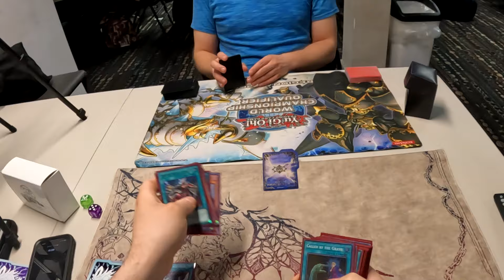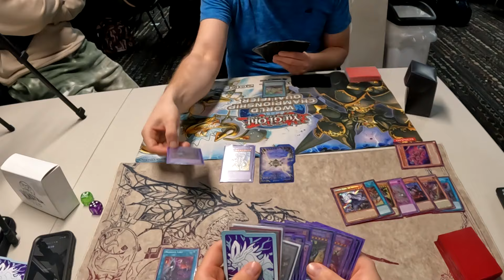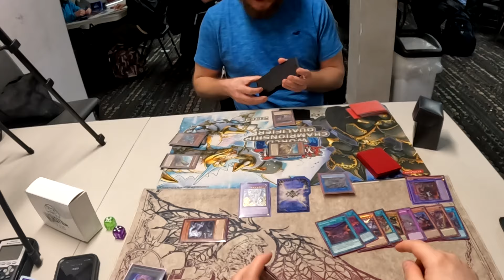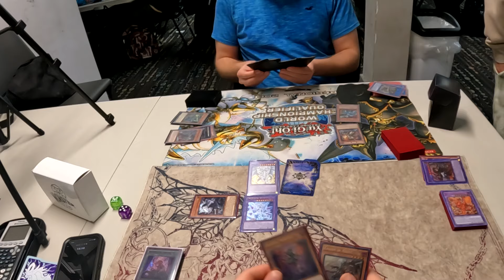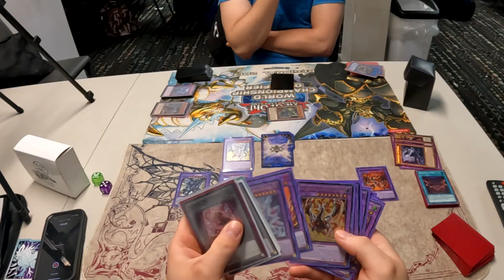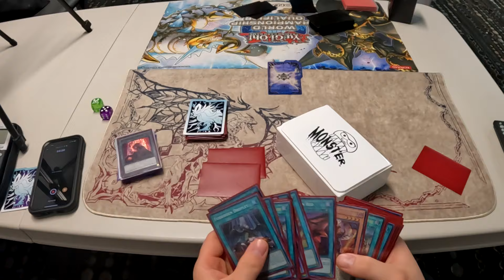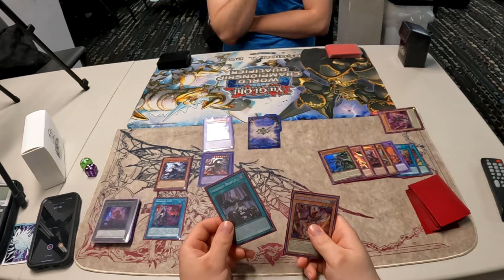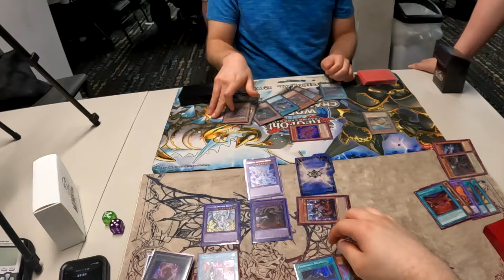Yu-Gi-Oh! | Locals Experience | Episode 129 | Branded Vs Earth Machines